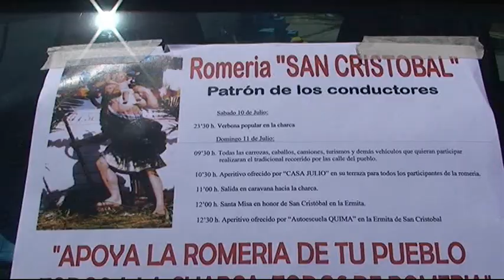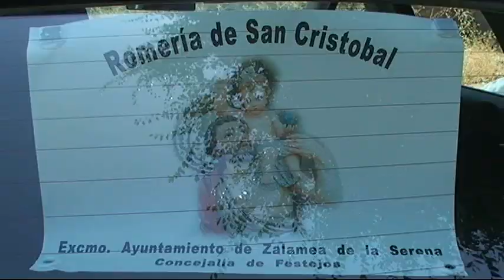ZALAMEA S. SAN CRISTOBAL 2010 1 PARTE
romeria charca 2010. al principio miebros de la directiva, previo traer el santo de la charca.  despues transporta santo de la hermita al camión.
al final, un pequeño aperitivo hotel trajano.